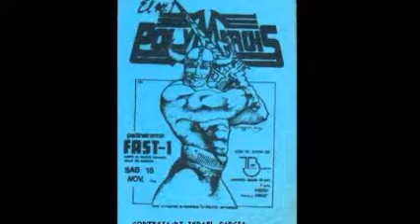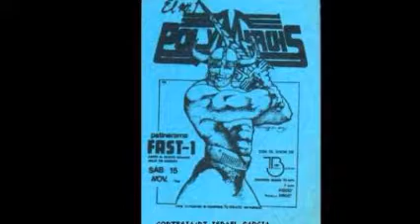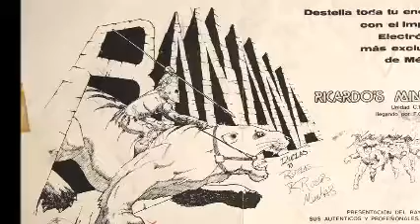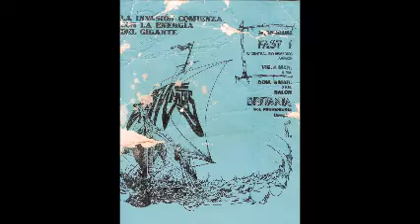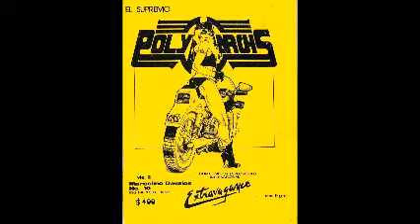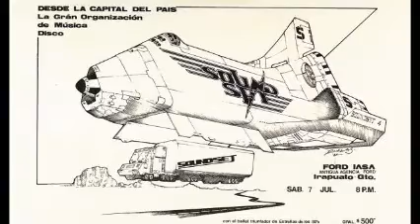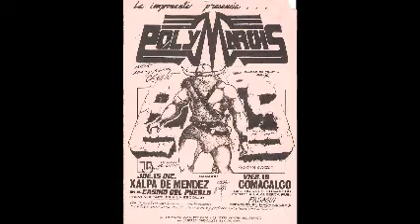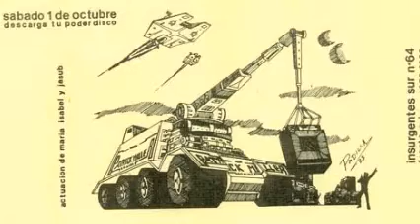LIME & THE COLLECTION-HIGH-NRG-DISCO MiX & Dj GEORGES FLASHBACK & 100 % MEXICANO